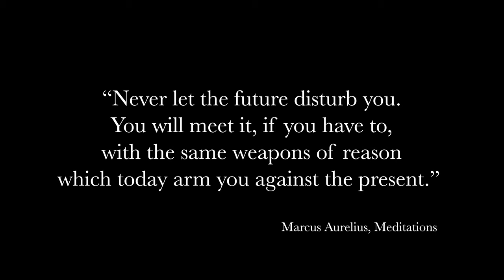BRINGING TO LIFE THE BEST OF ARAB HERITAGE - Kulthum the Cunning Commander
During the Umayyad Caliphate, many important Muslim personalities were majorly responsible for the massive geographic expansion witnessed over a single century. One such person was Kulthum ibn Al-Aghar who was one of the more important military commanders of the age. He was gifted with an extremely high calibre of strategy and was renowned for his cunning. These attributes were a significant part of his success on the battlefield conquests across the Middle East and Africa.

Many lessons can be learning from the stories of the time. This story specifically talks about how we should never allow worry of fear to take over our reason and ability to process, analyse and conclude. The story also speaks to how the darkest hour only leads to brighter days ahead.

00:00 Old & New
00:49 False Treason
01:53 The Written Word
03:03 Reason Over Worry
04:23 Vindication